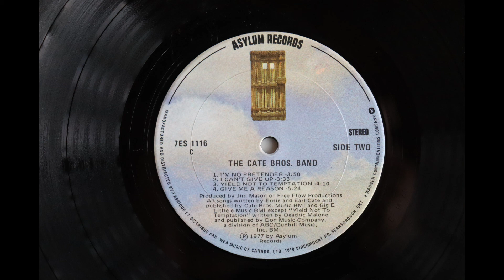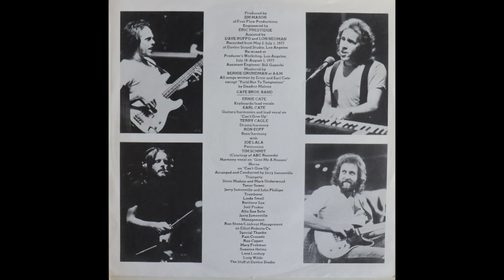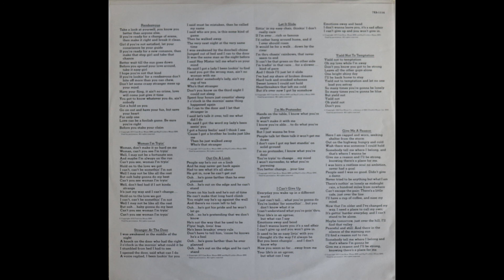Cate Brothers Band (1977) [Complete LP]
This album was originally released on 1977 on Asylum Records, catalogue number 7ES-1116. It was deleted from the Asylum Records catalog in the 1980's but was later released on CD by a re-issue label. The re-issue CD has since been deleted as well.

This was the third release by the Cate Brothers but their first release under the name Cate Brothers Band, rather than under the name "Cate Bothers" as on their first two albums (which are also on this channel).

The audio here was taken from a 1977 Canadian pressing of the original vinyl LP.

1. Rendezvous                                   0:00
2. Woman I'm Trying                       4:25
3. Stranger At The Door                 7:12
4. Out On A Limb                           10:58
5. Let It Slide                                  14:53
6. I'm No Pretender                       18:36
7. I Can't Give Up                           22:30
8. Yield Not To Temptation         26:14
9. Give Me A Reason                    30:20